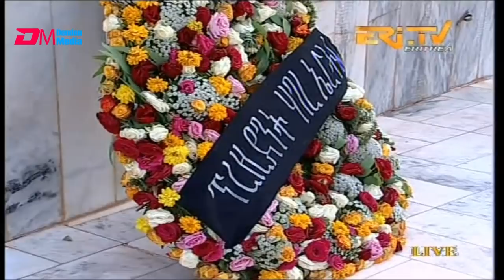ERi-TV, Martyrs Day 2020: President Isaias Afwerki laying wreath at Patriots Cemetery